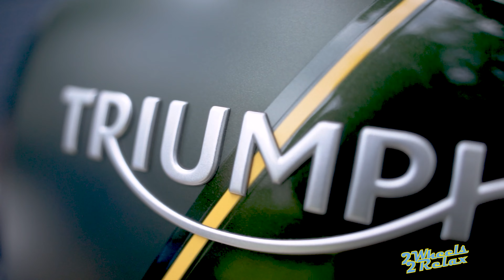Getting the Scrambler Shined up for DGR | No Talking relaxing cleaning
In this ASMR Motorcycle Washing video, experience the soothing sounds of water and suds as a motorcycle gets a relaxing clean. Watch as each inch of the bike is carefully washed, creating a satisfying visual and auditory experience. Relax and unwind with the gentle sounds of scrubbing and rinsing, perfect for ASMR enthusiasts looking for a calming video. Let the ASMR Motorcycle Washing video take you on a journey of tranquility and relaxation on a summer afternoon with birds chirping and cicadas humming. Also some neighbors doing yard work.

Bike:
2020 Triumph Scrambler @OfficialTriumph
Gear:
 @Sony A72 with @tamrontaiwan Tamron 28-200mm F/2.8-5.6 Di III RXD Lens
Mova Mini Shotgun Mic
Water Hose
@meguiars Quick Detailer

My videos set the goal of providing long relaxing motorcycle rides for everyone that enjoys a little throttle therapy. These relaxing motorcycle pov drives are mostly just relaxing motorbike sounds, just exhaust noises... no talking.

motorcycle motorbike ridingmotorcycle rawaudio northcarolina triumph touring triumphrat scrambler North Carolina twisty curves motoroads bikelife 2 wheels 2 relax two wheels to relax 2wheels 2relax POV scrambler twowheelstorelax Trumph scramler road riding street bike 1200cc stock mufflers study relax sleep chill vibes stress relief throttle therapy moto meditation
🏍 Find Peace and Calm with a 1-Hour POV ride around the Countryside of Mooresville, NC